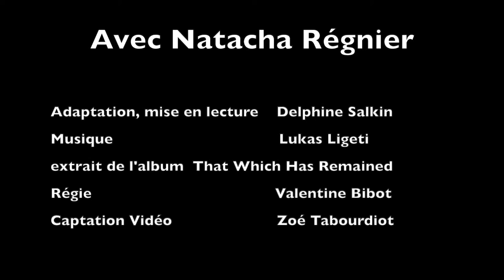"Cet absent là" Lecture publique TEASER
"Cet absent-là" est un roman de Camille Laurens et qui a été mis en lecture avec l'actrice Natacha Régnier à Bruxelles (Tricoterie et Rideau de Bxl).
Mise en scène de Delphine Salkin. Avec un extrait musical de Lukas Ligeti.